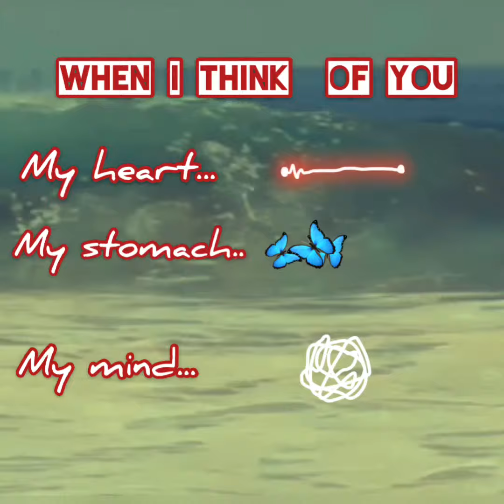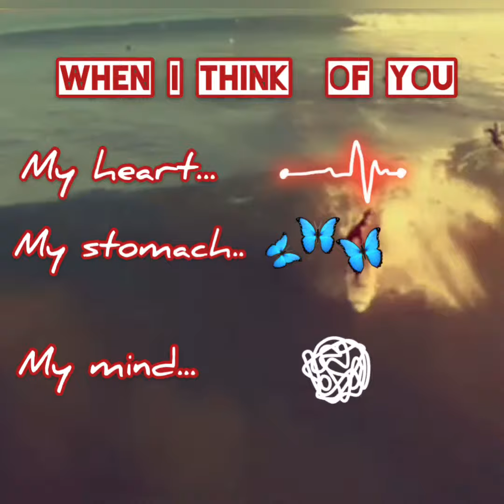Butterflies 🦋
I wonder if he felt butterflies too when he asked me if I felt something in my stomach. I don’t know why I never asked him. Oh, how I wish I could feel them again. That feeling almost always comes only once in a life time. Give me back my butterflies 🦋